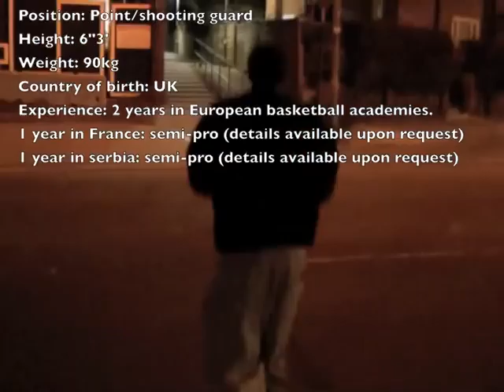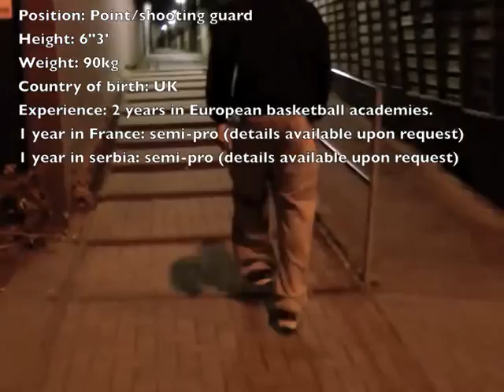(Basketball from 8:00) Junaid basketball/workout mix. The Hardest working guard in the UK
This is a video of the hardest working guard  in the UK. This video not only shows Junaids skills, but how he develops and continues to improve them. The most inspiring and motivating basketball video you will ever watch.